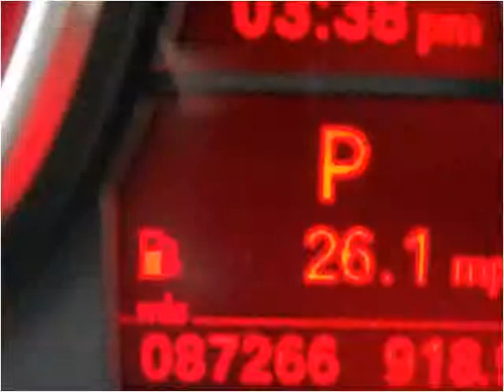2006 BMW 3-Series Used Cars Mount Olive NC